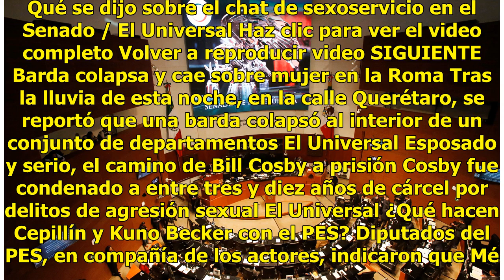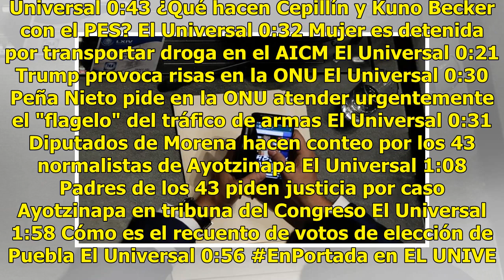No debí participar en chat "claramente misógino", reconoce senador del PAN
Luego de que EL UNIVERSAL tomara una fotografía en donde se ve al senador Ismael García Cabeza de Vaca sostener una conversación a través de WhatsApp sobre supuesto sexoservicio, el legislador ofreció una disculpa a través de su cuenta de Twitter. Cabeza de Vaca indicó que no debió participar en una...